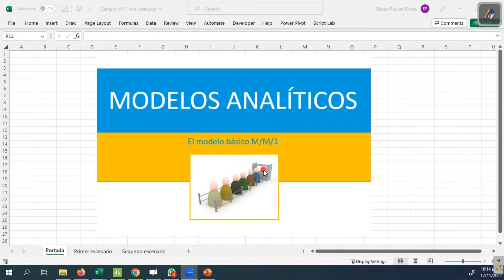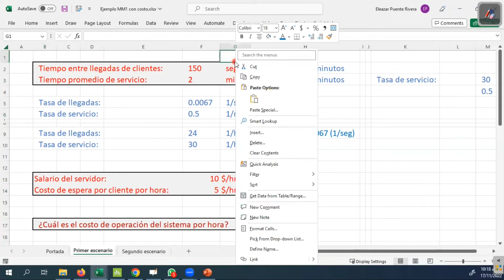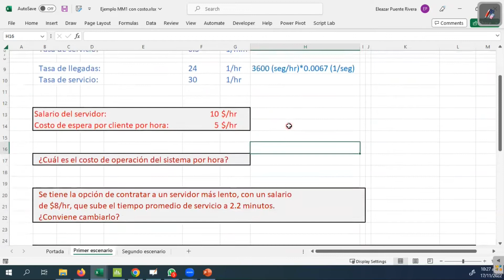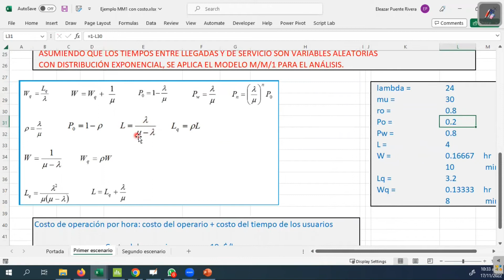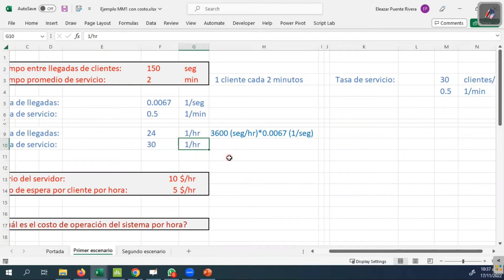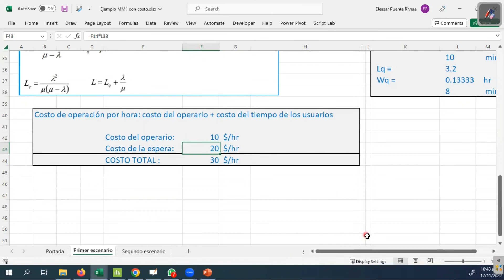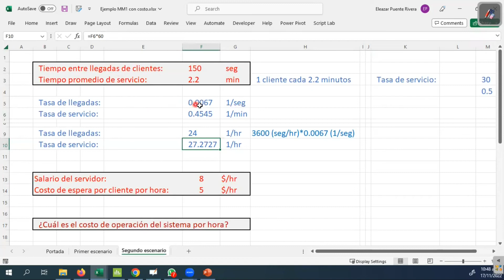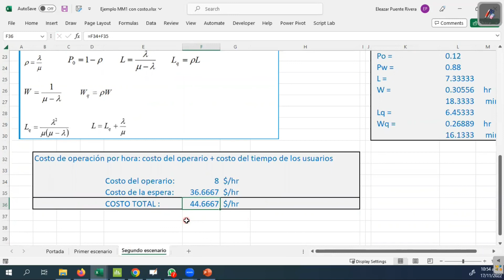MM1 costos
Líneas de Espera M/M/1 con análisis de costos.